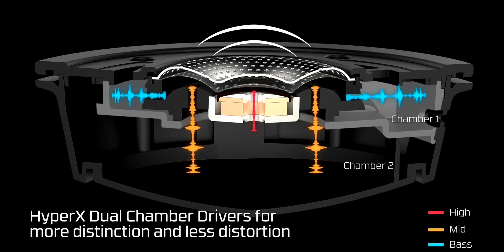Обзор HyperX Cloud Alpha S — универсальная геймерская гарнитура с 7.1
HyperX знают если не все, то точно многие. И то, что они сотрудничают с лучшими киберспортивными командами (NaVi, как минимум) - уже является показателем того, что их геймерские аксессуары являются действительно высококлассными.
К нам на обзор попали новые геймерские наушники от  HyperX - Cloud Aplha S, в которых всё сделали лучше в сравнении с предыдущей моделью.
Ну и, как говорится, WE'RE ALL GAMERS.